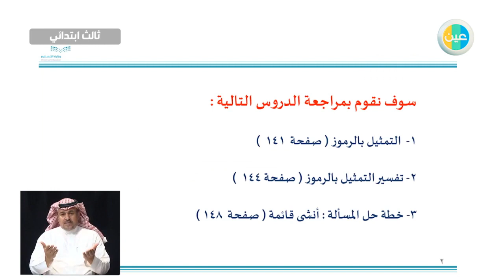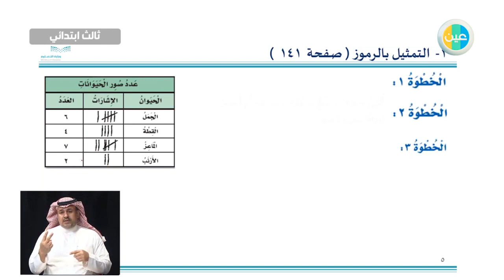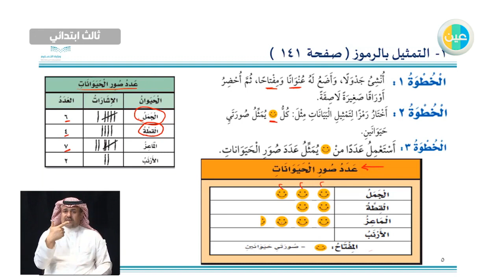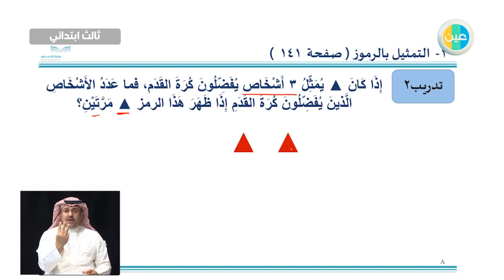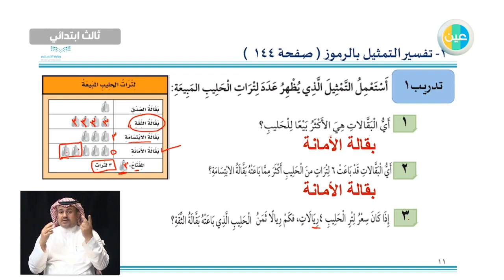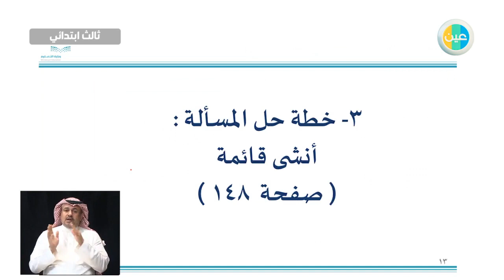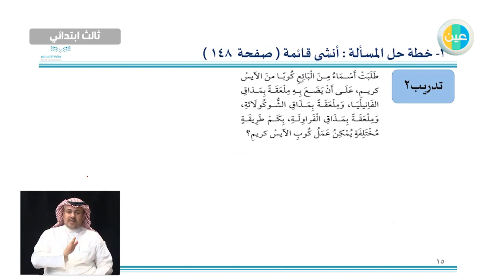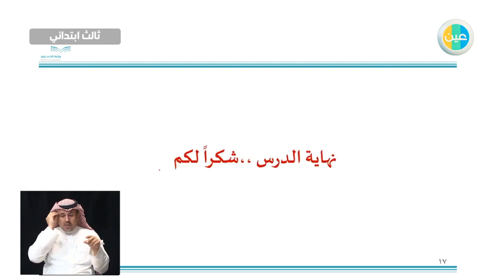دروس عين - التمثيل بالرموز وتفسير التمثيل بالرموز وخطة حل المسألة– الرياضيات – الثالث الابتدائي